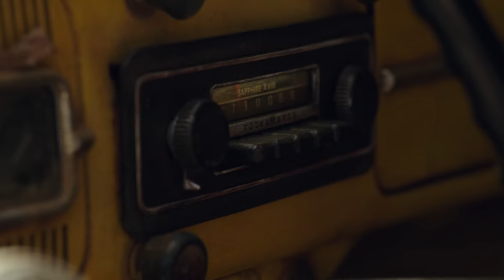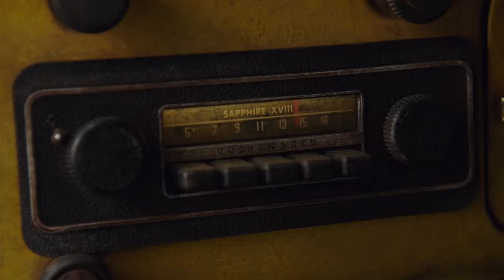Bumblebee (2018) Muerte De Cliffjumper - Español Latino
Bumblebee (2018) The Movie

Hailee Steinfeld as Charlie Waston
John Cena as Jack Burns
Jorge Lendborg Jr. as Memo
John Ortiz as Dr. Powell
Jason Drucker as Otis Watson
Pamela Adlon as Sally Watson
Stephen Schneider as Ron
Glynn Turman as General Whalen
Len Cariou as Hank
Ricardo Hoyos as Tripp Summers
Gracie Dzienny as Tina
Fred Dryer as Sheriff Lock
Lenny Jacobson as Ray
Megyn Price as Amber
Edwin Hodge as Danny

TM & © Paramount Pictures / di Bonaventura Pictures
Hasbro/ DreamWorks Pictures